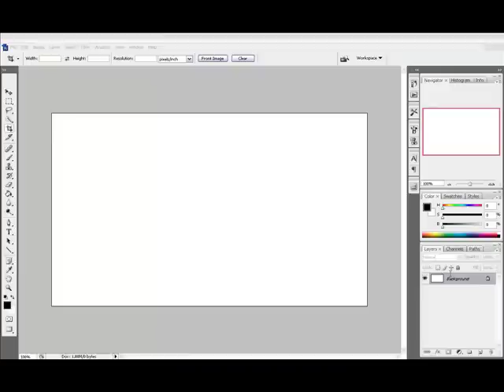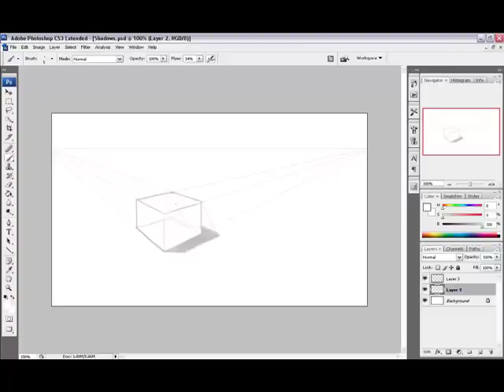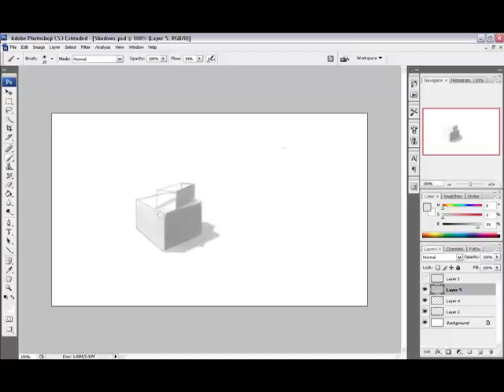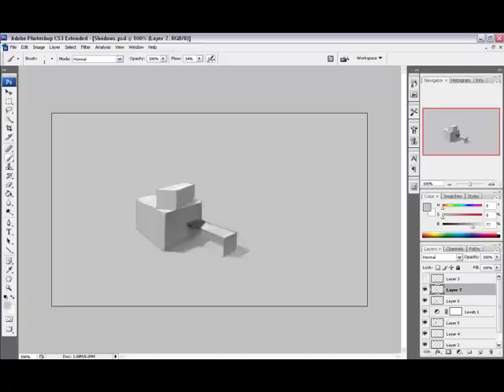How to project a shadow onto a ground plane.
Simple demonstration of how to determine an object's cast shadow.